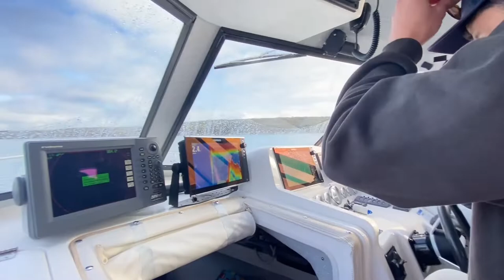EXPLORING COFFIN BAY BY BOAT|CLAYTON GALLANT| RUBY WONDERS💛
WHERE TO STAY IN COFFIN BAY?! SHEOAK EASTSIDE APARTMENT| COFFIN BAY| EYRE PENINSULA|RUBY WONDERS 💛

Follo me at

Ruby_wonders

Cheers! God Bless! Xo